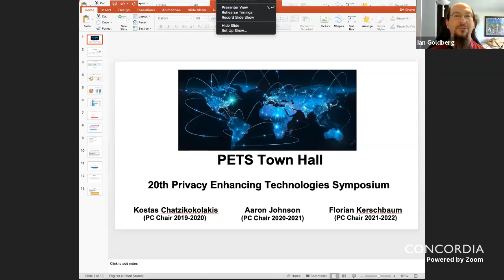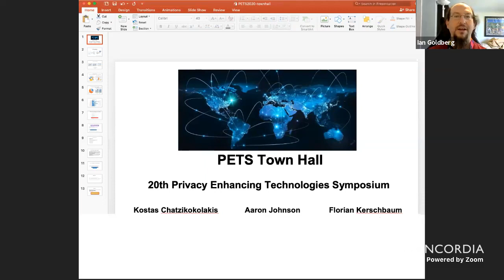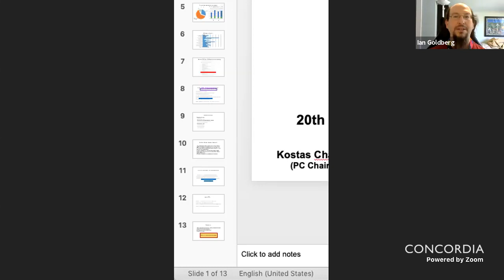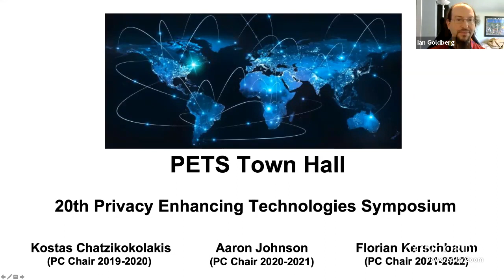PETS 2020: 20th Anniversary Commemoration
Ian Goldberg marking the 20th Anniversary of the Privacy Enhancing Technologies Symposium.